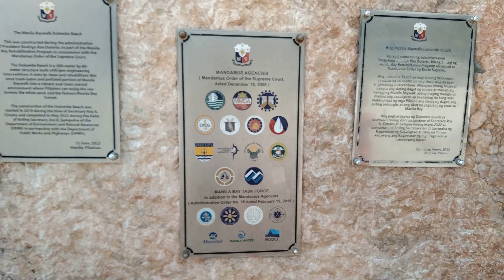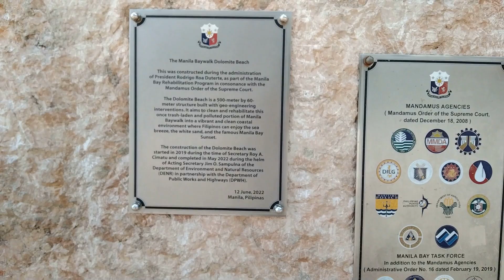WITNESSING SUNSET AT DOLOMITE BEACH